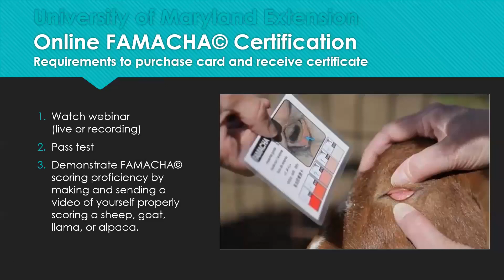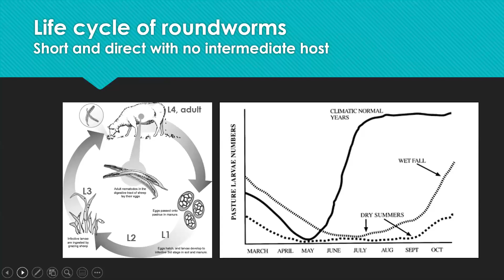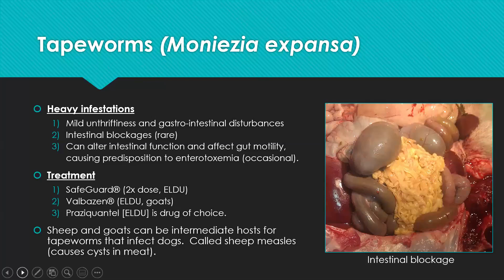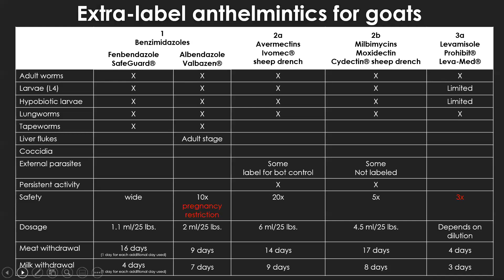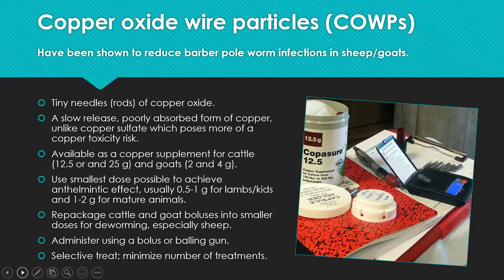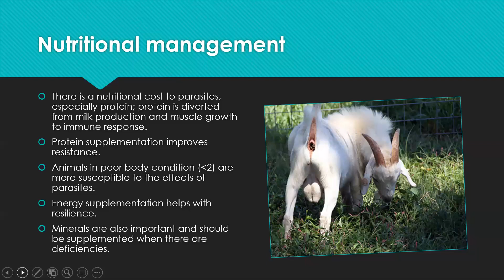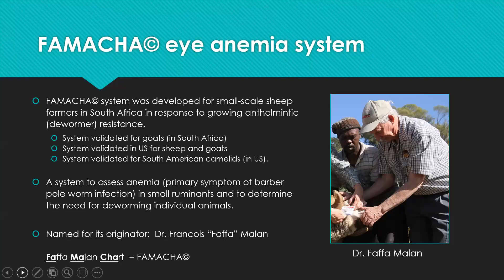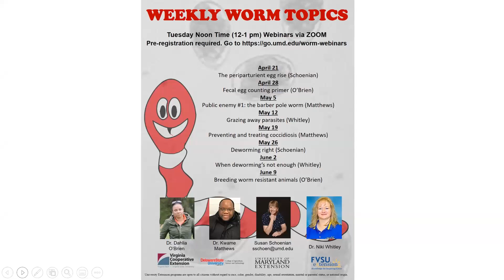Online FAMACHA Certification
This is the presentation that accompanies the University of Maryland's online FAMACHA certification. The title of the presentation is Integrated Parasite Management. The presenter is Susan Schoenian, University of Maryland Sheep & Goat Extension Specialist. Online FAMACHA certification is being offered due to the social distancing required by Covid-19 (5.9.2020).